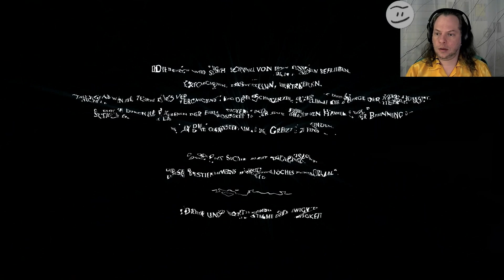Let's Play: Echo #14 - Diesmal sind es ein paar Sphären mehr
Let's Play: Echo
Diesmal sind es ein paar Sphären mehr